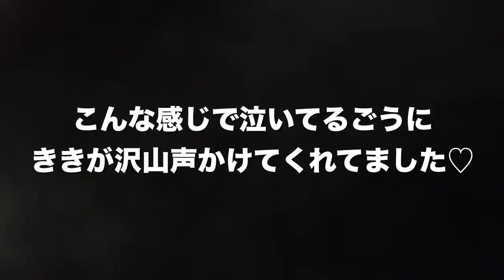緊張の１歳半健診👦🏻検査結果を発表します！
順調に成長してると分かっていても健診はいつも緊張します💦
０歳児の頃は少しだけ低身長ぎみだったけど順調に成長しているようで一安心！
ききが本当に優しくてききの成長も感じられる時間でした👧🏻
これからも沢山栄養とっていっぱい遊んで家族みんなで一緒に成長していこうね♡